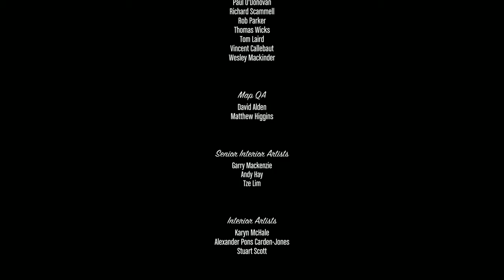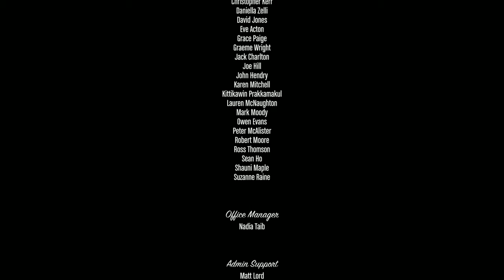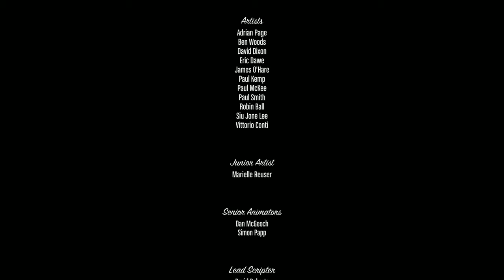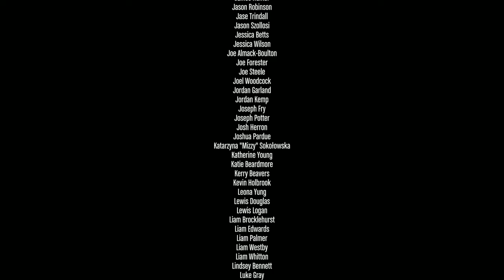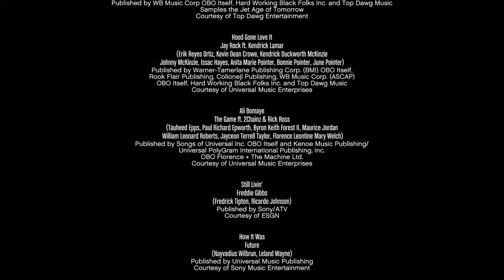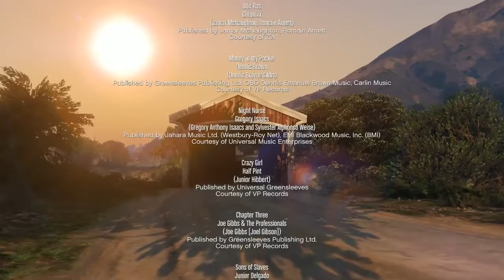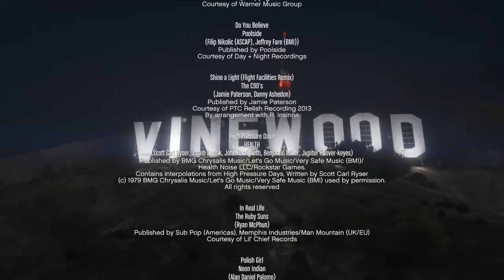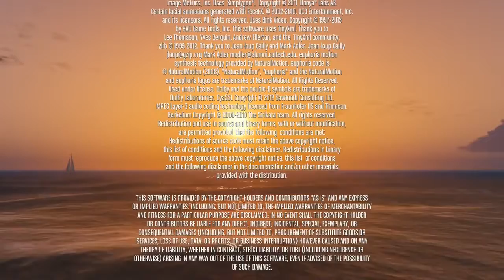GTA V the final mission option C the third way